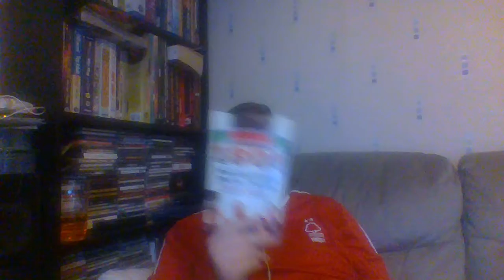Book Review on darts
Me reviewing a book on darts titled 180 fascinating facts about darts by Patrick Chaplin also mentioning Phil Taylor, world championship